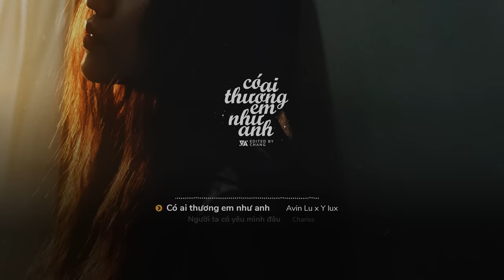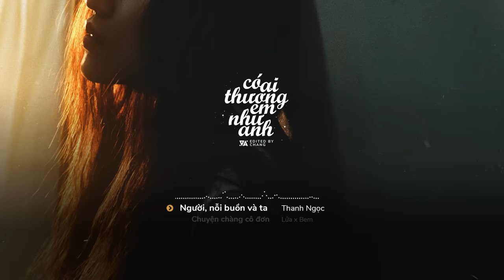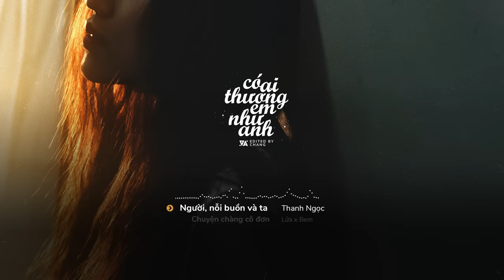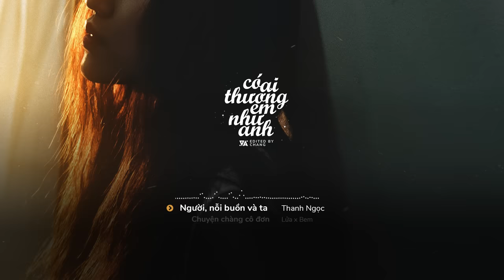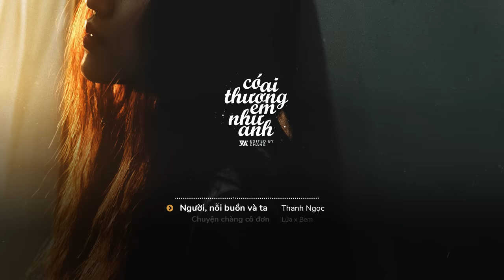Có Ai Thương Em Như Anh...「Acoustic Album」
Edited by Chang.

🔔 Note:
* Nhận phát hành các bản lo-fi, Indie, acoustic, nhạc chill... chỉ cần phù hợp với channel là Support liền ^^
💛 Follow Chang:

🎧 List bài hát:
Update...